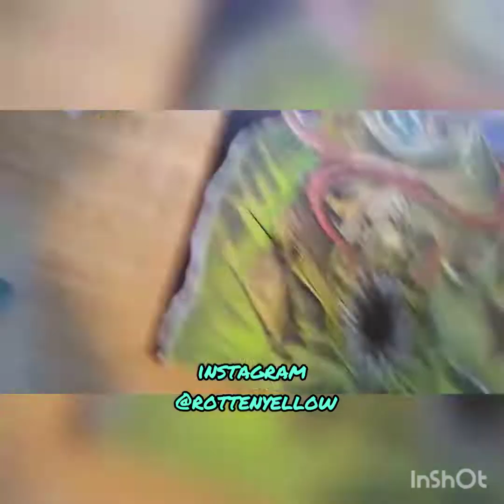INTO THE DEPTHS Timelapse Painting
In this video, I fly through 8 hours in a breeze painting INTO THE DEPTHS. Acrylic on canvas board. Cheers!